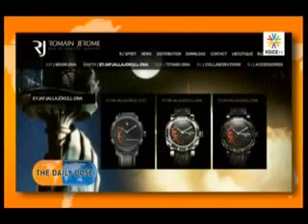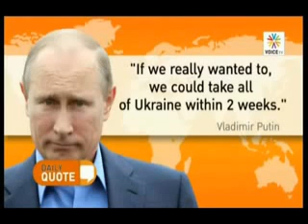The daily dose03 12 กันยายน 2557